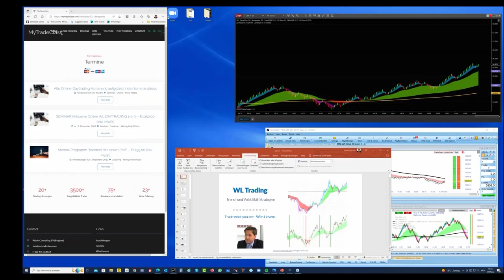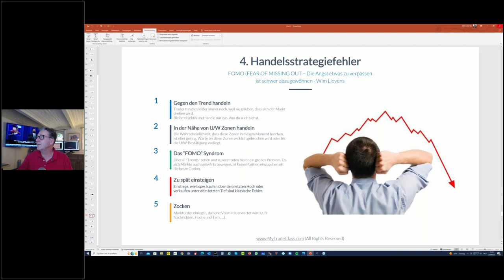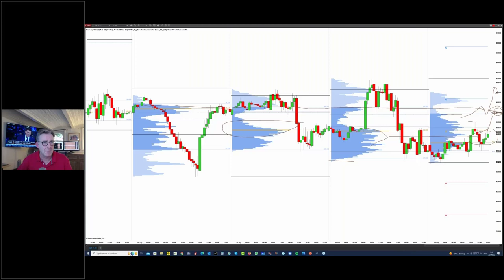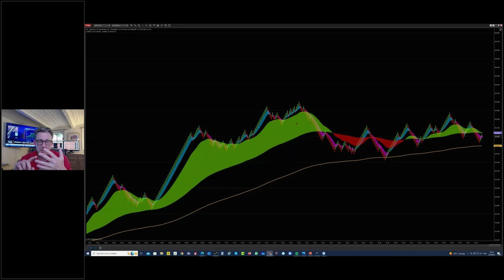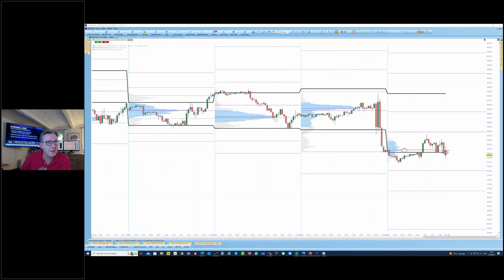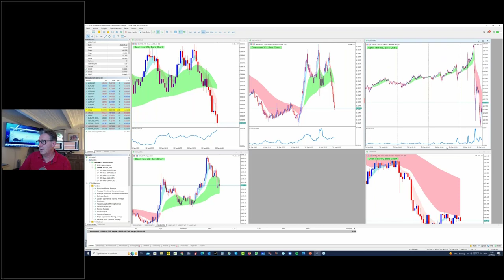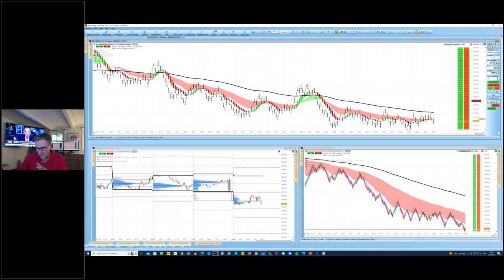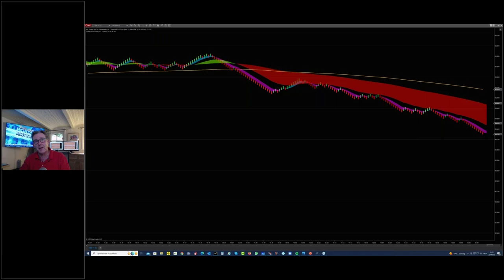DayTraden Live "Tipps und Tricks"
In diesem Webinar handeln wir einfach gemeinsam.
Strukturierte Analysen, Handelsstrategien und Money Management, die letztlich den Unterschied zwischen Gewinn und Verlust an der Börse ausmachen.
Eine praktische Trading Session, bei der Sie einem erfahrenen Händler über die Schulter schauen.
Meine Schulungen sind immer praxisorientiert und konzentrieren sich auf die Anwendung und Erstellung eines konkreten und quantifizierten Handelsplans.